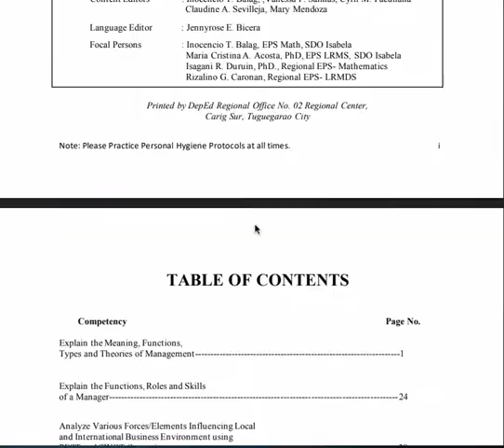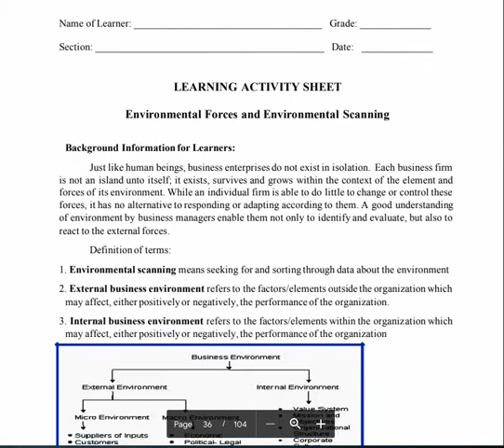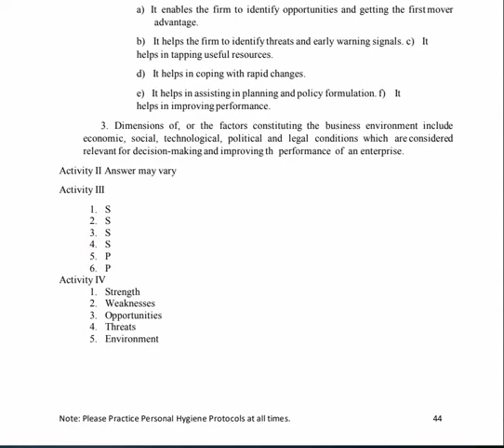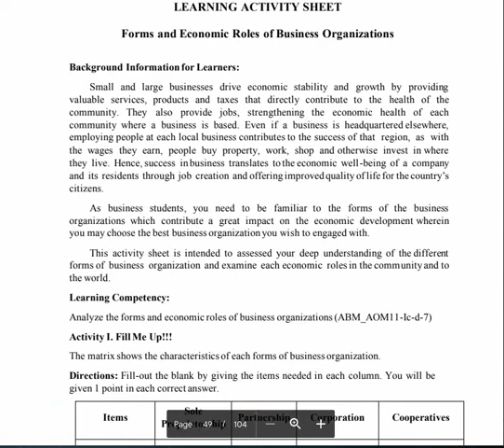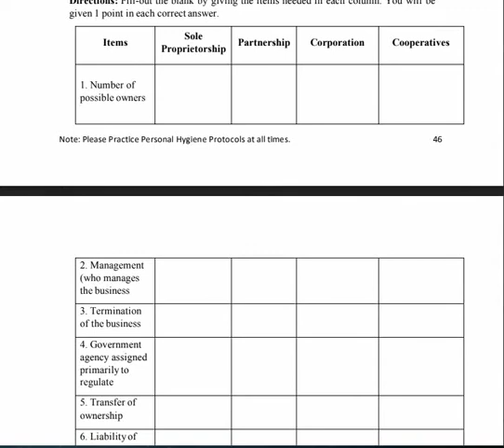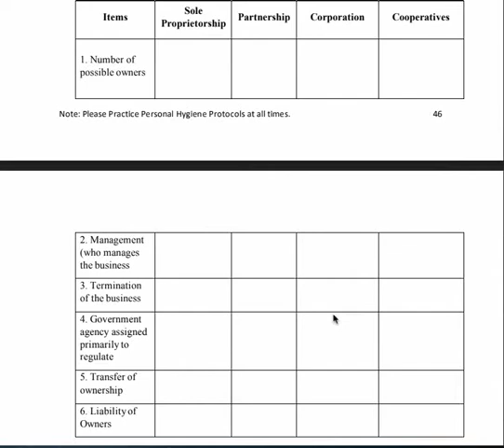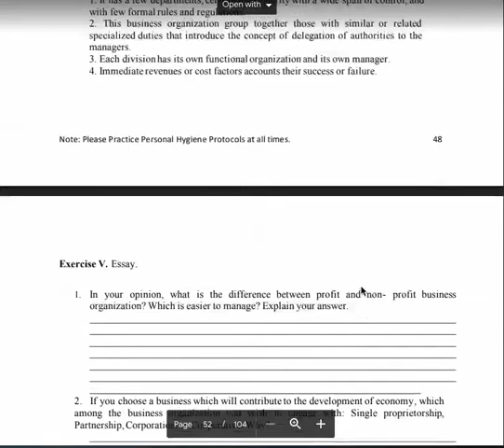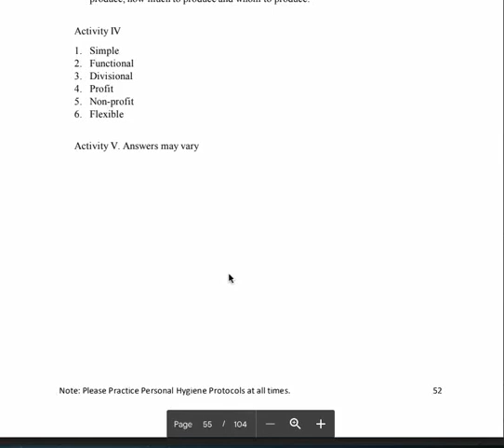Forms and Economic Roles of Business Organizations